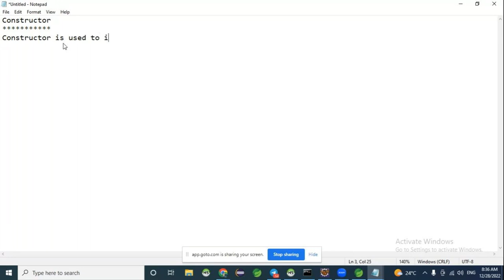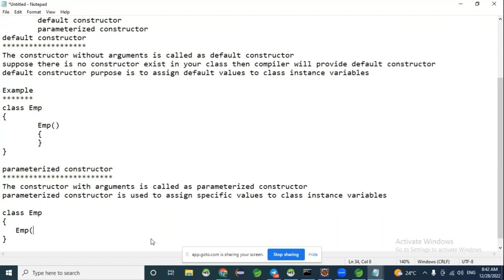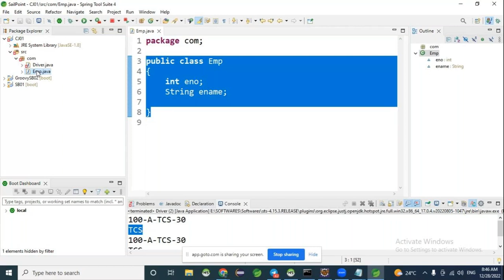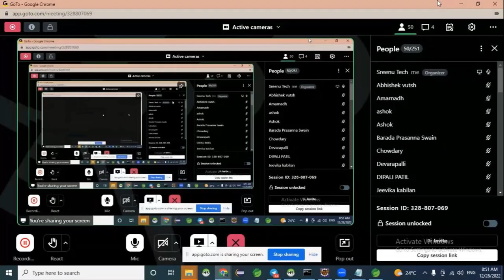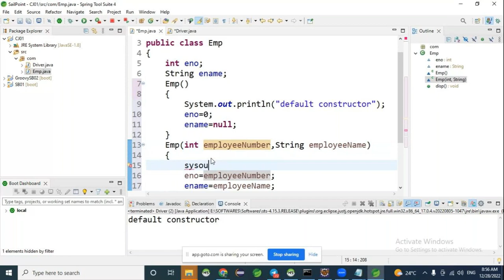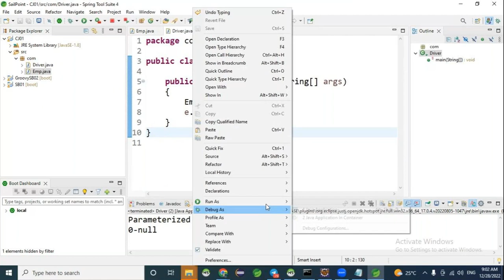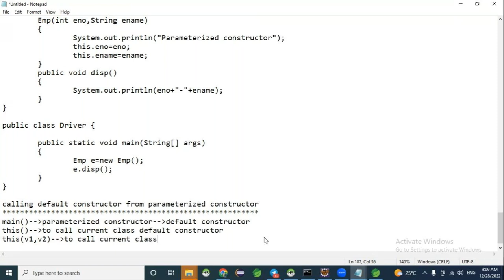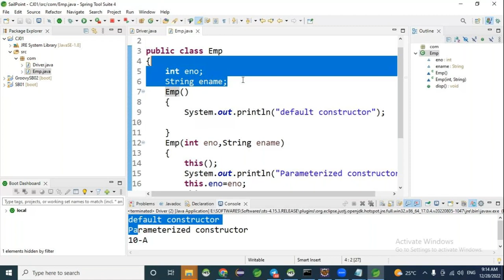Core Java Complete Course (Session-9) Topic Constructor | By Mr. Suman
About Sreenu Technologies:
👉 Till now 300+ batches are completed including normal track, fast track.
👉 7500+ students got placed in MNC's by taking Java Realtime Project